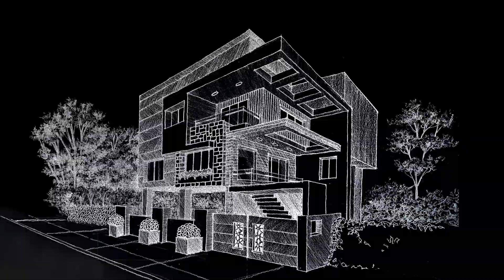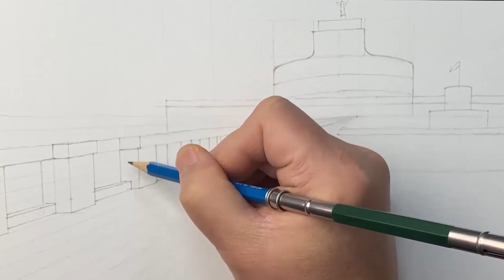One Point Perspective Drawing - Castel Sant'Angelo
One Point Perspective Drawing - Castel Sant'Angelo. Perspective Speed Drawing.

Medium used: 2H, HB, 4B graphite pencils on 96 gsm paper

ANNOUNCEMENT:
Come join Me @ Cafetalk and start learning Perspective Drawing.

David

Conspicuum